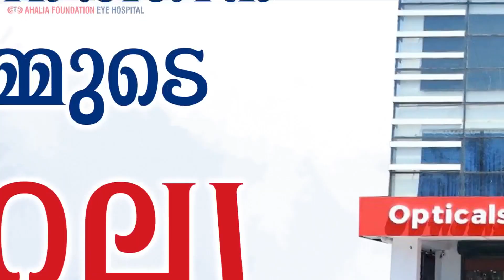റോഷന്‍ റൗഡി ലിസ്റ്റിലുള്ളയാലാണെന്നും കണ്ണൂര്‍ സിറ്റി പൊലീസ് കമ്മീഷണര്‍ അജിത് കുമാര്‍.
കണ്ണൂർ പോലീസിന് നേരെ നടന്ന വെടിവെപ്പ്. കേസില്‍ വിശദീകരണവുമായി കണ്ണൂര്‍ സിറ്റി പൊലീസ് കമ്മീഷണര്‍. തമിഴ്നാട് സ്വദേശിയെ ആക്രമിച്ച കേസില്‍ പ്രതിയായ റോഷന്‍ റൗഡി ലിസ്റ്റിലുള്ളയാലാണെന്നും കണ്ണൂര്‍ സിറ്റി പൊലീസ് കമ്മീഷണര്‍ അജിത് കുമാര്‍